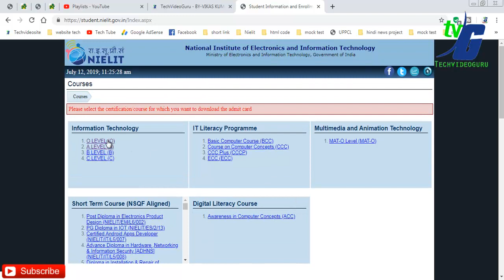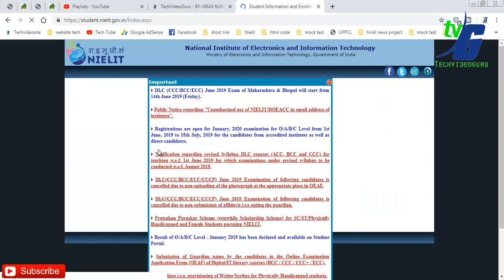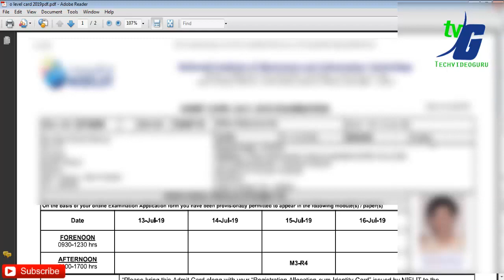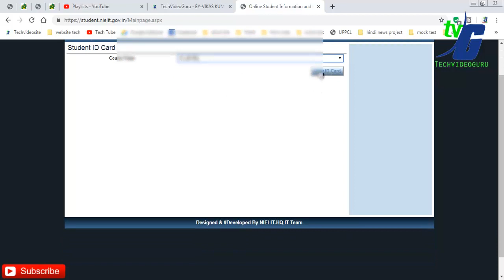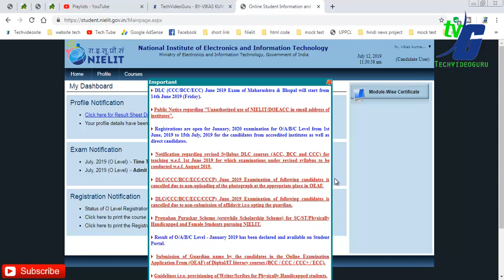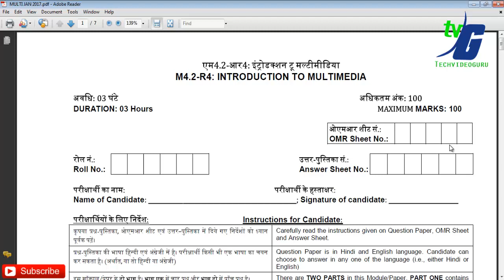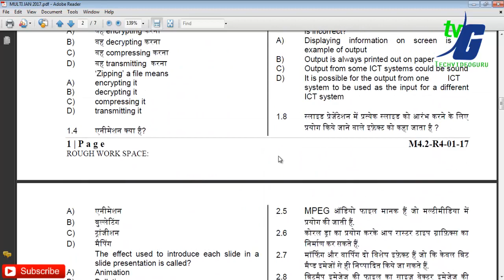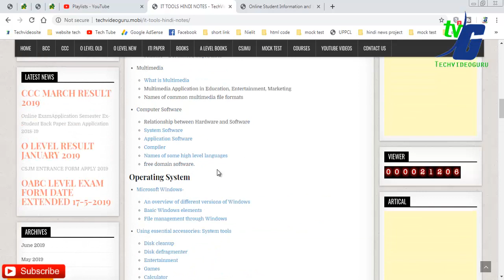ओ लेवल क्या डॉक्यूमेंट ले जाना है टाइमिंग सेण्टर एग्जाम डेट पासिंग मार्क्स, माइनस मार्किंग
ओ लेवल  क्या डॉक्यूमेंट ले जाना है  टाइमिंग  सेण्टर  एग्जाम डेट  पासिंग मार्क्स, माइनस मार्किंग ,नक़ल जरुस देखे

Nielit Most Important Pdf Before Exam Ask Your Doubt JARUR DEKHE

NIELIT O A LEVEL INTERNET AND WEB DESIGN M2-R4 JANUARY 2019 PAPER SOLUTION

O LEVEL PASS IN 6 MONTH FULL ADMISSION PROCESS WITH PDF NOTES

NIelit Doeacc O Level Important Question INTERNET M2-R4 Exam Preparation And Guideline July 2019

NIELIT ALL COURSE MODULE BEST BOOK BUY BCC CCC ECC O A LEVEL HINDI OR ENGLISH BEST PRICE

O LEVEL NOTES WHAT IS ASSEMBLER INTERPRETER AND COMPILER IN HINDI CLASS #1

O LEVEL NOTES WHAT IS SMTP AND ECOMMERCE IN HINDI CLASS #2

O LEVEL NOTES WHAT IS RING STAR BUS MESH TREE IP ADDRESS/ IP4 IPV6 IN HINDI CLASS #5

O LEVEL NOTES WHAT IS FIREWALL SSL FDDI IN HINDI CLASS #6

O LEVEL NOTES WHAT IS ISDN NETWORK IRC CHAT AND MIME IN HINDI CLASS #7

O LEVEL NOTES WHAT IS DDL DML SYSTEM SOFTWARE VS APPLICATION SOFTWARE AND LINUX IN HINDI CLASS #8

O LEVEL PASS IN 6 MONTH FULL ADMISSION PROCESS WITH PDF NOTES O

O LEVEL NOTES WHAT IS MICR OCR OMR IN HINDI CLASS #9

O LEVEL NOTES WHAT IS PRINTER AND TYPES OF PRINTER IN HINDI CLASS #10

O LEVEL NOTES WHAT IS OSI MODEL LAYERS EXPLAIN IN HINDI CLASS #11

O LEVEL NOTES WHAT IS ASCII BIOS CACHE MEMORY IN HINDI CLASS #12

O LEVEL NOTES WHAT IS SPAM & TYPES OF VIRUS IN HINDI CLASS #13

O LEVEL IT TOOLS MS WORD SPECIAL CLASS IN HINDI FULL EXPLAIN WITH PRACTICAL PART 1 CLASS #14

O LEVEL IT TOOLS MS WORD SPECIAL CLASS IN HINDI FULL EXPLAIN WITH PRACTICAL PART 2 CLASS #15

O LEVEL IT TOOLS MS POWER POINT SPECIAL CLASS IN HINDI FULL EXPLAIN WITH PRACTICAL PART 1 CLASS #15

O level all module m1 m2 m3 m4 hindi english mock test pdf july 2019